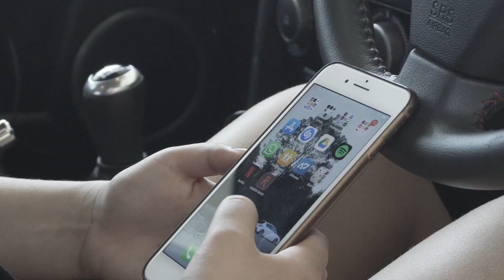Discover the R50 Dash Cam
This Kaiser Baas Dashboard Camera is a great way of capturing footage while you're driving. It features a G Shock sensor which will automatically log sudden shocks or impacts, plus the Gesture Control Sensor allows you to save footage or capture images simply by waving your hand under the sensor. It uses WiFi connectivity to connect with your smartphone, allowing you to see logged events or check the camera's vision in real time.